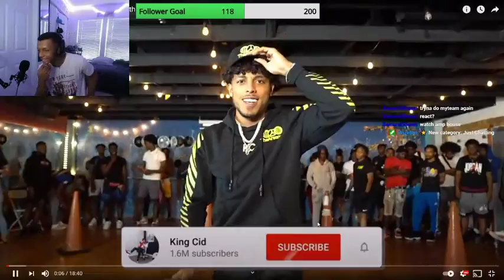KING CID JUST DON'T MISS!! King Cid Boxing reaction!